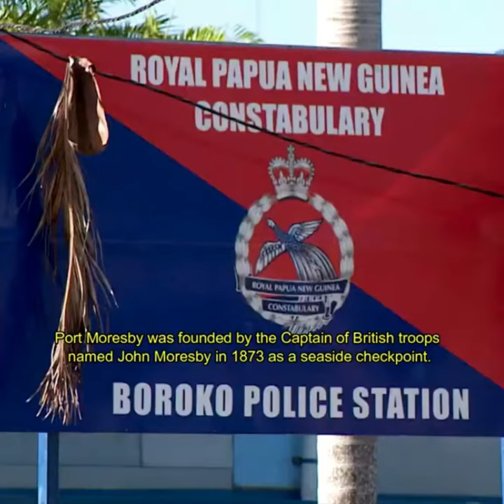Suasana di Port Moresby, Ibukota Papua Nugini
The atmosphere in Port Moresby, Capital of Papua New Guinea
Port Moresby is the capital and largest city in Papua New Guinea. It is located on the southeastern Island in a location that resembles a bird's tail.

Short video of Port Moresby, the Capital of Papua New Guinea

Creative Commons Atribution:
I DID NOT EXPECT THIS | Independence Day Papua New Guinea

Bob Cain: Australian Federal Police, Public Safety & Crime Section, Port-Moresby, Papua New Guinea

Other Footage Atribution:
Port Moresby City 2020 | Papua New Guinea (Drone Shots)